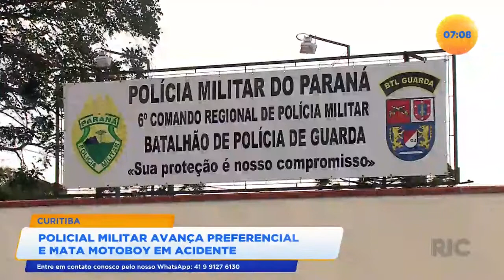PM avança preferencial e mata motoboy em acidente causando revolta na população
Policial militar avança preferencial, provoca a morte de um motoboy e se recusa a fazer o teste do bafômetro. Amigos e familiares ficaram revoltados e houve muita confusão. Confira todos os detalhes na reportagem!